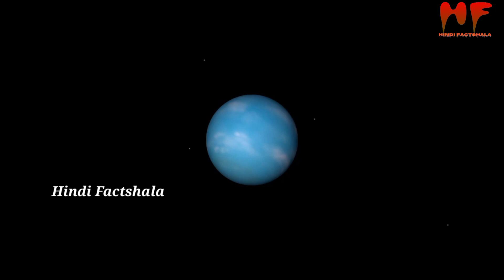NASA चांद पर दोबारा क्यों नहीं गया | चंद्रमा का डरावना सच | Why Didn't Want To Go On Moon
Insight rahasya
insight
rahasy
nasa
moon mission
moon missions are fake
why nasa don't want to go on moon
moon
aliens on moon
aliens video
aliens insight rahasya
 nasa chaand pr dubara Kyo nhi gya
neil armstrong
moon mission real or fake
moon mission reality
nasa and moon mission conspiracy theories moon mission conspiracy, moon
earth
nasa go on moon again
in 2024
in 2028
nasa moon mission latest update
nasa and moon mission new update

moon landing
नासा दोबारा चाँद पर क्यों नहीं गया क्यों
तो इसी कारण नासा दोबारा चाँद पर नहीं गया
Why NASA never Returned To The Moon
alien found in india
alein found
area 51
nasa moon missions, apollo 11
bhramaand tv
bramhaand tv
kyu chaand per koi nhi jata
apollo 20
solar system
क्यों नासा फिर कभी चाँद पर नहीं गया?
1972 के बाद कोई चांद पर क्यों नहीं गया?
apollo 11 moon landing
moon fake landing
apollo 11 truth esposed
yes

antariksh tv
antariksh
science
wigyan
space videos
knowledge
antriksh tv
nasa
moon mission
why nasa never returned to moon
nasa wapis chand par kyun nhi gyaa
chand pe insaan
kyun chand pe koi nhi jata
nasa moon landing
first man on moon
nasa chand pe kyun nhi jaa rha
i am kaushik
apollo 17
moon mission fake
project artemis nasa
project artemis 2024
neil armstrong, apollo 11
antriksh tv serial
why nasa never returned to the moonmoonmoonmoon